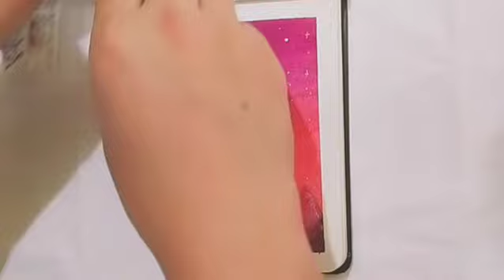🌌Sky Art | Night Sky | Easy Gouache painting for beginners |Time lapse | JennArtistry⁹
Eye Painting

Hi everyone
I painted Night Sky/Sky Art using Gouache,Time lapse video.I hope you like it.

Materials used:
✐Tempera Gouache from Art Rangers
✐Potentate sketchbook small